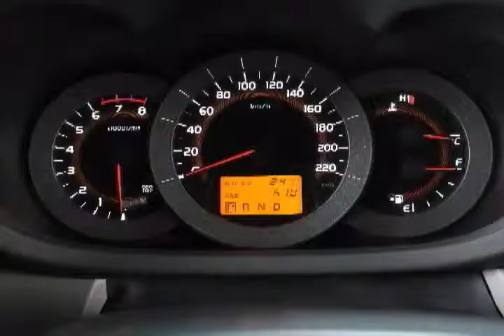Auto Focus People's Choice Awards 2013 Part 1